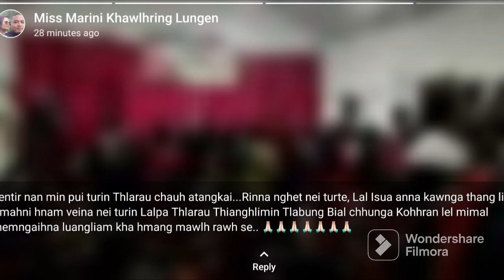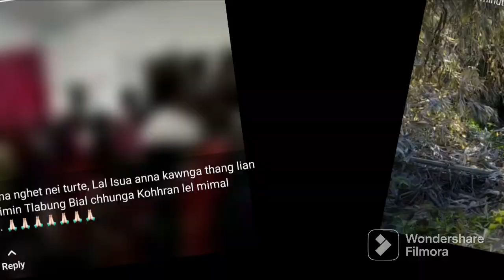Chakma Baptist Mondoli Milie Dol Lakphabi 2023 Part 1&2😇 @ Thegaduor/Kawrpuichhuah/Silkur, Mizoram.